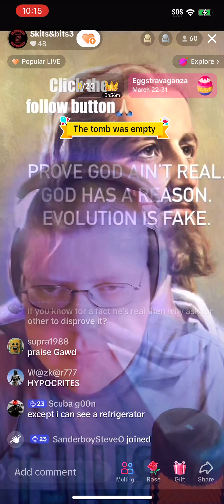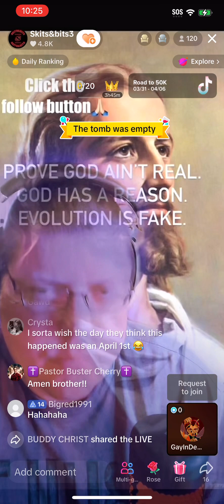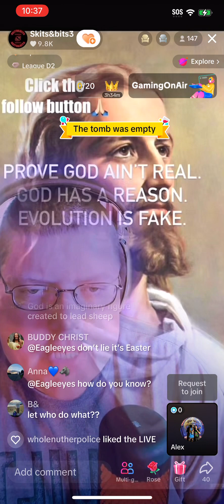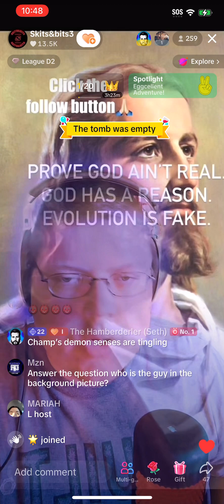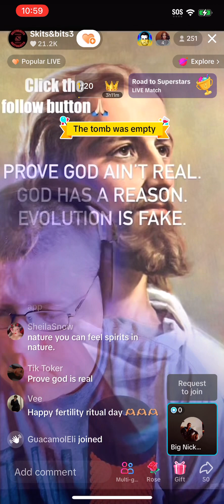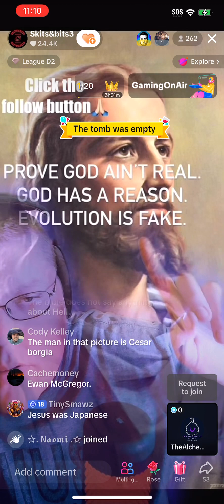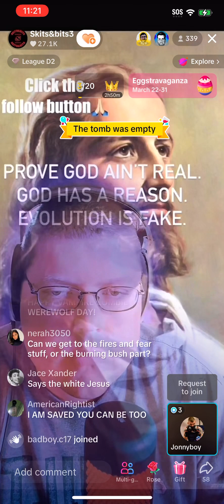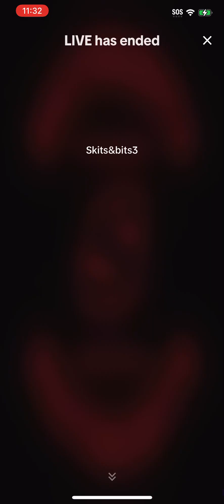Easter Sunday livestream 🙏🏻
@Skitslovesgod on TikTok